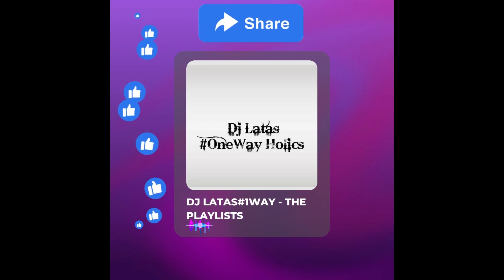TEDDY PENDERGRASS - LOVE IS THE POWER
@DEJLATAS1WAY 4TH SONG FEATURED IN THE 10TH OLD SCHOOL MIXTAPE, FEATURING RNB SOUL SELECTIONS FROM VOL.3 - OLD TIMES ALWAYS DID IT, "A DAY WITHOUT EMOTIONS."